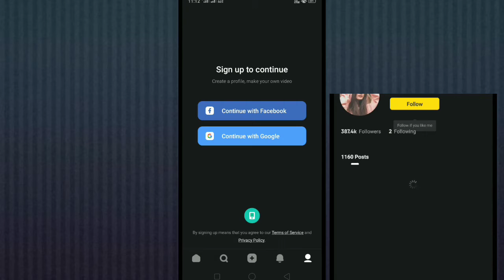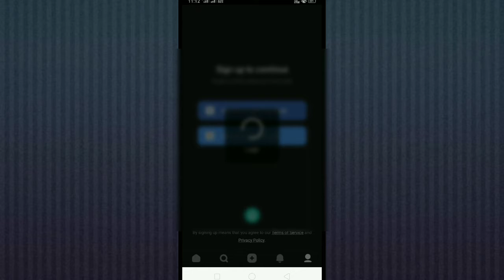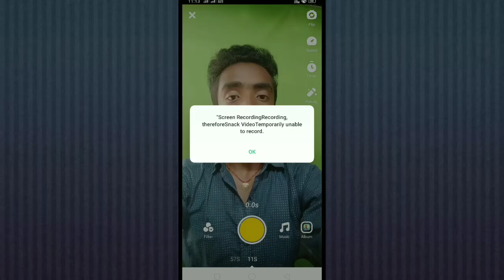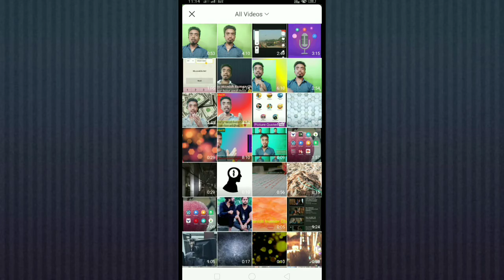snack_video app kaise use kare.(how to use snack video)tik tok similar app in India.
Snack_video app.
snack video app kaise use kare.
how to use snack video Hindi.
short video snack video app.